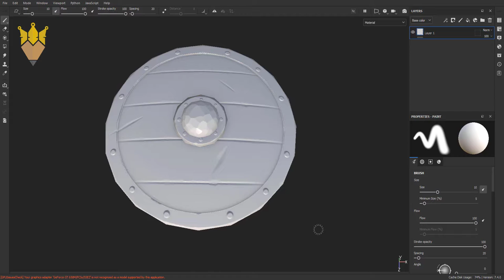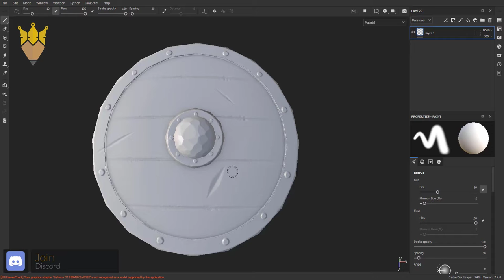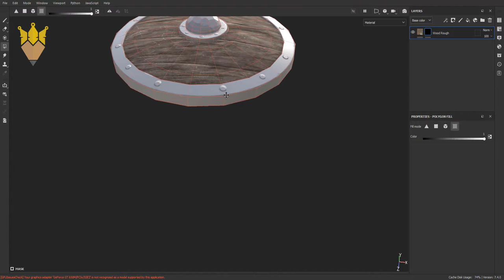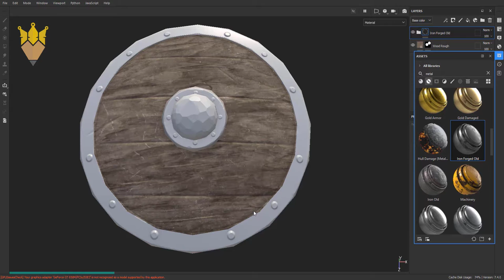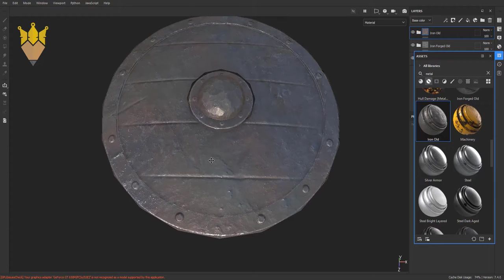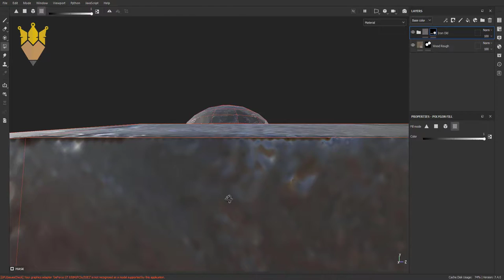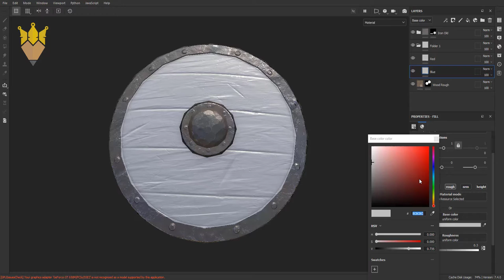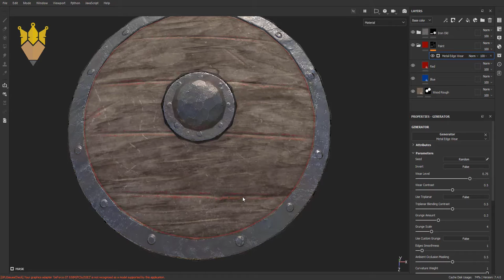Lowpoly#Viking#Axe#Shield#Modeling#Unwraping#Sculpting#Texturing#Maya#Zbrush#Adobe Substance Painter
Thanks For Checking Out 3d art and animation guru. This Channel is About Sharing Great TIPS and TOOLS For Creating 2D/3D LowPoly, Stylized, Game Ready Art, Rigging And Animation.This video shows how to create a 3D model using Autodesk Maya, Pixologic Zbrush and Substance Painter. You will learn how to model  using Autodesk Maya, learn how to UV the model and texture within Substance Painter. Marmoset Toolbag for rendering.

Softwares That i Use :

Autodesk Maya.
Blender.
Zbrush.
Substance Painter.
Quixel Suite.
Adobe Photoshop.
Adobe illustrator.
Unity 3d.
Marmoset Toolbag.

W- move
E- rotate
R- scale
1 - standard mode
2- subdivision mode with cage
3- subdivision mode
4- wireframe
5 - shaded mode
6- texture mode

Tools – F1
Brushes – F2
Strokes – F3
Alphas – F4
Textures – F5
Draw – Q
Move – W
Scale – E
Rotate – R